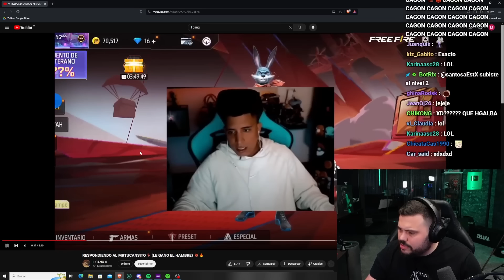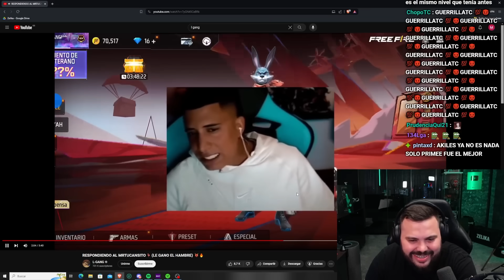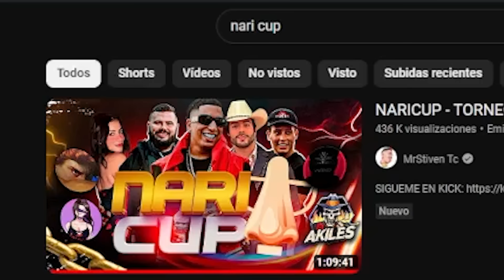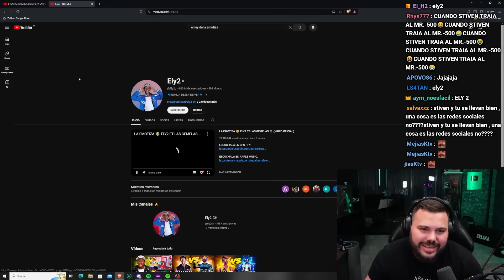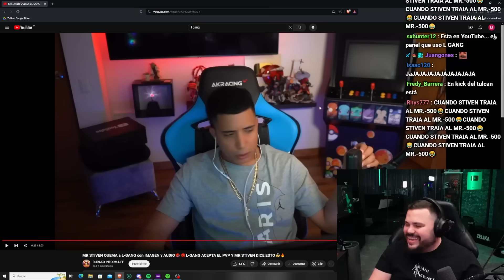RESPONDIENDOLE A MRSTIVEN Y SU APUESTA 🤡 DE 10K DE DOLARES CONTRA L-GANG... 🤣🔥